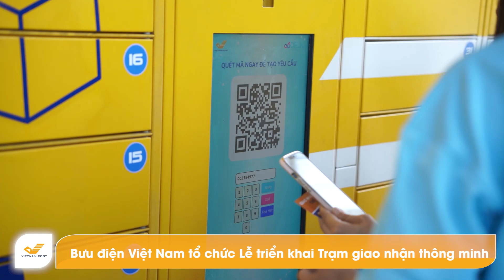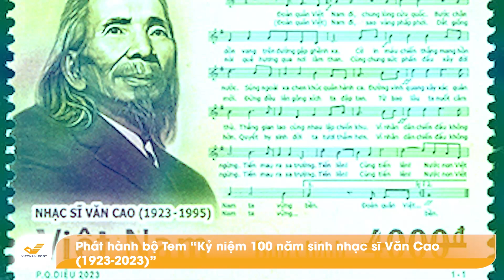Bưu điện Việt Nam - Bản Tin Nội Bộ số 135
Bản tin số 135 sẽ có những nội dung đáng chú ý sau:
- Bưu điện Việt Nam tổ chức Lễ triển khai Trạm giao nhận thông minh
- Ra mắt nền tảng bán hàng online Postshop
- BĐT Kiên Giang phối hợp Công an tỉnh thực hiện dịch vụ công trực tuyến
- BĐT Hải Dương và VNPT Hải Dương ký kết thỏa thuận hợp tác
- BĐT Bình Thuận, Kon Tum, Vĩnh Phúc triển khai chiến dịch 3 Không